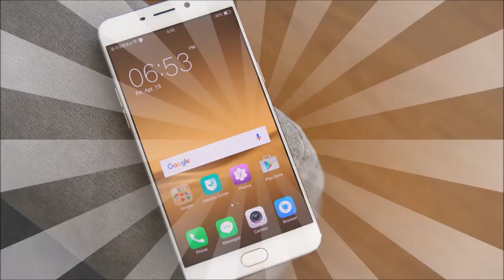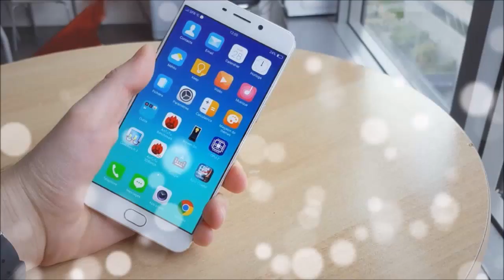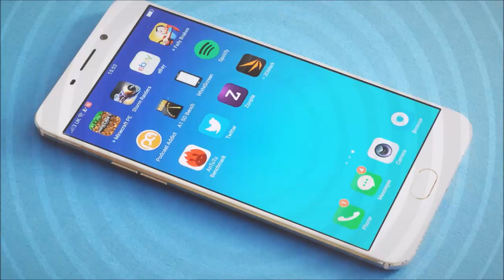Ulasan Fitur dan Spesifikasi Smartphone OPPO F1S Plus Gold 64GB ROM, 4GB RAM Selfie Expert Camera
Ulasan Fitur dan Spesifikasi Smartphone OPPO F1S Plus Rose Gold 64GB ROM, 4GB RAM Selfie Expert Camera
Detail produk dari OPPO F1S Plus - 64GB, RAM 4 GB - Gold + Free Paket Accessories (4 Item)

Oppo kembali menghadirkan perangkat terbarunya bernama Oppo F1S Plus. Smartphone ini merupakan versi High End dari Oppo F1 versi reguler yang terlebih dahulu hadir di Indonesia dengan harga sekitar 3 Jutaan. Menariknya, walaupun harganya jauh lebih murahdibanding handphone lain yang sekelas, namun F1S Plus menawarkan fitur-fitur yang dimiliki versi High End. Salah satunya adalah pemakaian layar lengkung berteknologi 2.5D dengan balutan material metal dengan kadar mencapai 92 persen dan layar Display Super Amoled yang mumpuni dengan warna yang cemerlang apalagi ditambahkan dengan teknologi touch access yaitu fingerprint sensor dan teknologi Vooc Charging cepat .

Hadirnya Oppo F1S Plus menjadi jawaban akan kebutuhan smartphone terjangkau dengan desain mewah. Balutan body metal berbahan alumunium alloy yang telah melawati 48 proses polishing akan terlihat sempurna membalut layar Super Amoled berukuran 5.5 inchi dengan resolusi Full HD 1080 x 1920 pixels. Untuk melindungi layar dengan sisi lengkun tersebut, Oppo melapisnya dengan lapisan Gorilla Glass 4 yang sip melindungi F1S Plus dari goresan-goresan benda tajam.

Kerapatan layar mencapai ~404 pixel per inchi, menjamin setiap gambar akan terlihat sangat jernih pada layar Amoled berukuran 5.5 inchi dengan resolusi 1080 x 1920 pixels . Tidak hanya tampilan layar yang menakjubkan, tampilan fisik Oppo F1S Plus juga terlihat sempurna dengan balutan desain unibody yang memiliki ketebalan 6.6 mm dan bobot seberat 145 gram. Walaupun harga Oppo F1S Plus dibanderol jauh lebih murah, terbukti bahwa kelebihan yang dimiliki handphone high end  juga ada pada F1S Plus.

Sama halnya dengan Handphone High End yang lain F1S Plus membawa sistem operasi Android Lollipop 5.1 dengan antar muka ColorOS 3, yang menjamin setiap aplikasi dan game mampu dibuka secara lancar, bahkan 30 persen lebih cepat dibandingkan ColorOS versi sebelumnya. Hadirnya theme store akan mempercantik user interface ColorOS 3, sehingga sobat deteknokers tak akan bosan memakai Oppo F1S Plus. Selain itu, tersedia pula pengoptimasian dengan fitur gesture dam finger print sensor saat membuka aplikasi maupun fungsi yang dimiliki F1S Plus.

Seri High end dari Oppo F1S Plus ini, juga ditenagai processor terbaru Mediatek P10 dengan kecepatan Octa Core (Quad-core 2 GHz Cortex-A53 & quad-core 1.0 GHz Cortex-A53) dan sama-sama terintegrasi pada pengolahan grafis Mali-T860MP2. Sementara untuk sektor penyimpanan, sudah ada memori internal sebesar 64 GB yang bisa diperluas dengan microSD mencapai 128 GB..

Walaupun harga Oppo F1S Plus ditawarkan dengan harga lebih murah, namun ponsel ini tetap diperkuat kamera berkualitas 13 Megapixel sebagai kamera utamanya. Kamera yang dibekali teknologi pemrosesan gambar Pure Image 2.0+ ini, siap memanjakan sobat deteknokers dalam mengambil foto berkualitas tinggi mencapai resolusi 4128 x 3096 pixels. Selain itu, tersedia pula teknologi phase detection autofocus, led flash, dan optik lensa bertipe Schneider-Kreuznach optics.

Disisi depan, sudah ada kamera selfie 16 Megapixel yang dioptimalkan oleh fitur Beautify 3.0 untuk mengambil beragam modem foto selfie yang disesuaikan dengan jenis kelamin, usia, dan banyak faktor lainnya. Hasil fotonya sudah pasti terlihat sangat jernih dan memiliki warna lebih terang, jadi sobat deteknokers bisa puasa berfoto selfie maupun melakukan panggilan video call memakai Oppo F1S Plus. Sedangkan untuk sektor daya baterai, Smartphone Android Oppo F1S Plus mengandalkan baterai berkapasitas 2850 mAh.